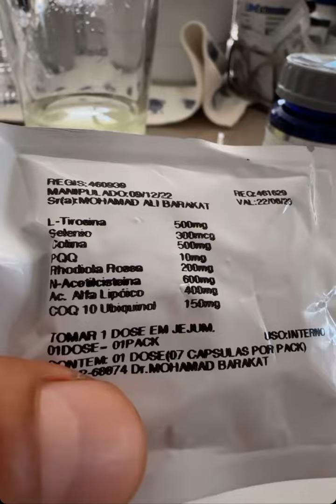Dr.Barakat : Ciclo Cicardiano